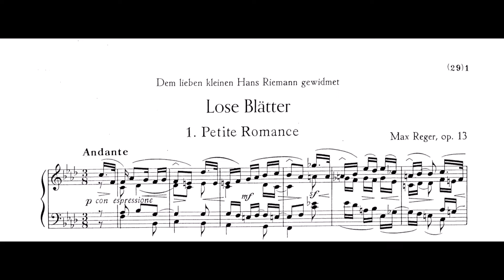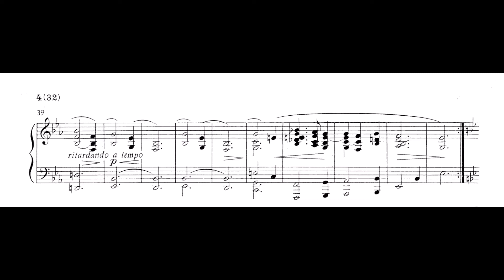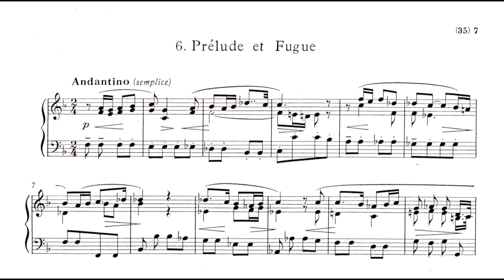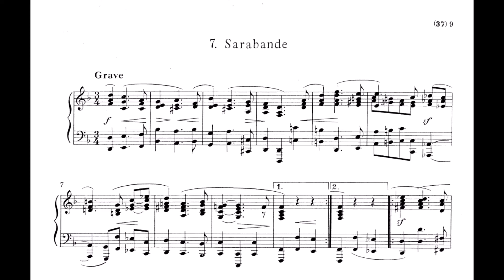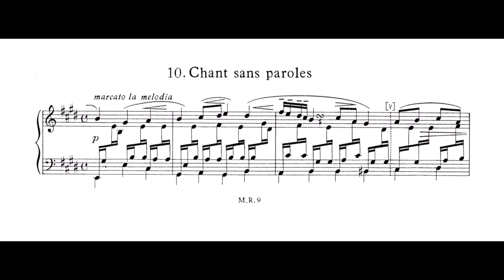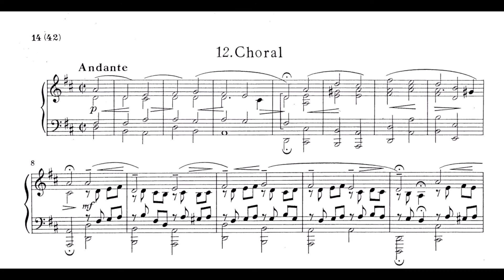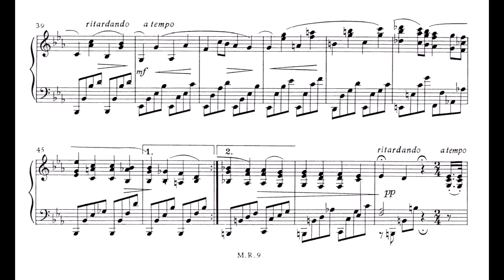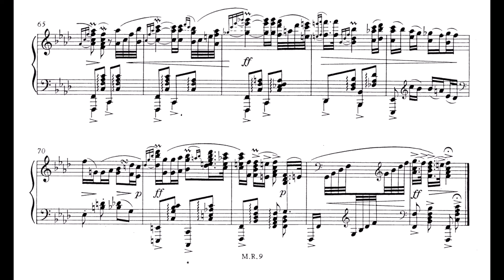Max Reger - Lose Blätter op. 13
Markus Becker spielt die Losen Blätter op. 13 von Max Reger (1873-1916).

00:00 1. Petite Romance
Andante, f-Moll, 3/8
01:06 2. Valsette
Allegretto grazioso, As-Dur, 3/4
03:07 3. Scherzoso
VIvace, B-Dur, 3/4
06:14 4. Moment musical
Andantino, As-Dur, 6/16
07:06 5. Petite Caprice
Allegretto, b-Moll, 2/4
09:02 6. Prélude et Fugue
Andantino, F-Dur, 2/4
(10:45 Fuga
Allegretto, F-Dur, 6/8)
11:41 7. Sarabande
Grave, d-Moll, 3/4
13:52 8. ?__?
Largo, D-Dur, Alla breve
15:34 9. Danse des Paysans
Comodo, A-Dur, 3/4
16:48 10. Chant sans paroles
(), E-Dur, c
19:14 11. Appassionato
VIvace, cis-Moll, 3/4
19:52 12. Choral
Andante, D-Dur, Alla breve
21:40 13. Marcia funebre
(), c-Moll, 2/4
27:21 14. A la hongroise
Allegro, f-Moll, 2/4

Die "Losen Blätter" op. 13 gehören zum interessanten Frühwerk Max Regers. Die kurzen Stücke zeigen klare Bezüge zur u. a. Brahms'schen und Schumann'schen, vielleicht Liszt'schen Tradition, aber auch die Verpflichtung gegenüber Bach. Die Fugue aus Nr. 6 hat gar die für den späten Reger charakteristischen präzisen Artikulationsbezeichnungen. Das dazugehörige Prélude zeigt klar sein Generalbass-Denken.
Harmonisch bewegen sich die Stücke in leicht verständlichen Gegenden. Der chromatisch wühlende Reger, wie man ihn kennt, kündigt sich leicht in der Nr. 8 an. Dort erhält vielleicht das harmonische Wagnis eine Auszeichnung in dem spannenden Titel: ?__?
In den Nr.n 2 und 14 ist die brillante Variation, Anreicherung, fast Auflösung der Melodie hervorzuheben, die an den Belcanto-Stil Chopins erinnert und die Markus Becker in dieser Aufnahme in meisterlicher Leichtigkeit umsetzt.
Für Reger galt dieses Opus mit den übrigen von opp. 1 bis 18 als "tot". Diese Werke würden "niemals in Deutschland bekannt oder aufgeführt". Nachdem er 1904 vom Interesse des Verlags C. F. Peters hörte, forderte er vom Verlagschef: "Lassen Sie diese Toten ruhen!" An Karl Straube schreibt er am 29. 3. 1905: "L. C.! (...); keine einzige Note von all meinen bei Augener erschienenen schrecklichen Jugendsünden darf nach Deutschland angekauft werden! Ich bitte Dich aufs dringendste, daß Du bei Peters all Deinen Einfluß aufbietest, daß nichts, nichts von Augener gekauft wird! Ich erkläre hiermit meine Opera 1-19, op. 25 für heillosen Blödsinn! Also ich bin ganz u. gar dagegen! Laßt den Mist schlafen!"
(Oliver Tjabben, Februar 2022)

Quellen: "Max Reger - Werk statt Leben", Susanne Popp, 2015. S. 240f.
"Max Reger - Briefe an Karl Straube", Hrsg. Susanne Popp, 1986. S. 85.